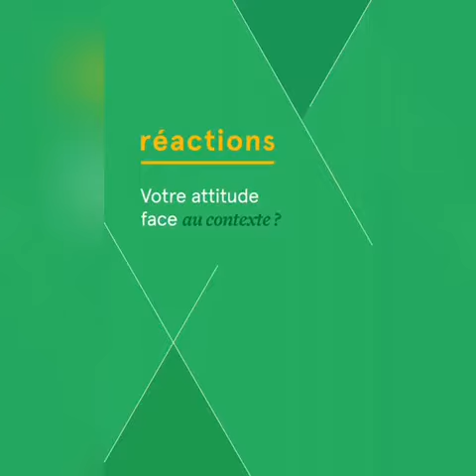Comment rebondir face à la crise quand on est mini-entrepreneur ?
Ophélie, mini-entrepreneure de Jolight, explique comment les jeunes de cette Mini-Entreprise ont su faire face et trouver des solutions pendant le confinement.